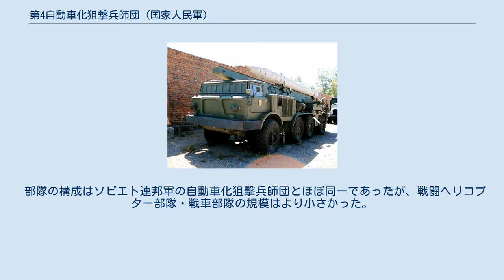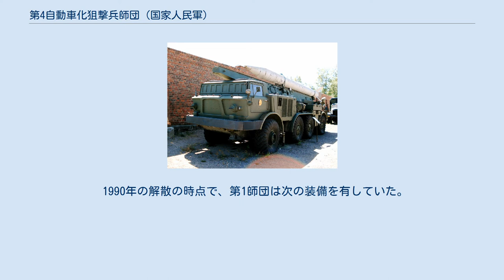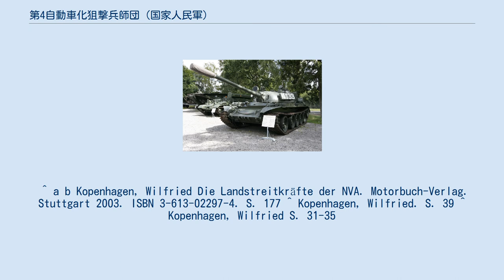第4自動車化狙撃兵師団 (国家人民軍)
第4自動車化狙撃兵師団（4. motorisierte Schützendivision, 4. MSD）は、国家人民軍地上軍（東ドイツ陸軍）が有した師団の1つである。
 1956年6月、兵営人民警察第3軍管区のエルフルト歩兵機動隊(Infanteriebereitschaft Erfurt)を母体として第4機械化師団(4. Mechanisierte Division)が設置され、同年11月30日に第4自動車化狙撃兵師団(4. motorisierte Schützendivision)と改称された。
 1990年10月3日、ドイツ再統一によりドイツ民主共和国は崩壊し、国家人民軍とドイツ連邦軍（西ドイツ軍）の統合が始まる。
第4師団は連邦軍東部司令部(Bundeswehrkommando Ost)に組み込まれた。
 部隊の構成はソビエト連邦軍の自動車化狙撃兵師団とほぼ同一であったが、戦闘ヘリコプター部隊・戦車部隊の規模はより小さかった。
 下級部隊 T-55戦車 FROG-7B発射機 編成当初の第4師団ではT-34を主力戦車として運用し、1962年頃までにT-54戦車への更新を終えた。
また1987年頃にはT-55戦車に更新された。
 主力歩兵戦闘車としてはBTR-152、BTR-60、BTR-70が運用され、後にはBMP-1も導入された。
 1990年の解散の時点で、第1師団は次の装備を有していた。
 ^ a b Kopenhagen, Wilfried Die Landstreitkräfte der NVA. Motorbuch-Verlag. Stuttgart 2003. ISBN 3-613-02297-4. S. 177 ^ Kopenhagen, Wilfried. S. 39 ^ Kopenhagen, Wilfried S. 31-35